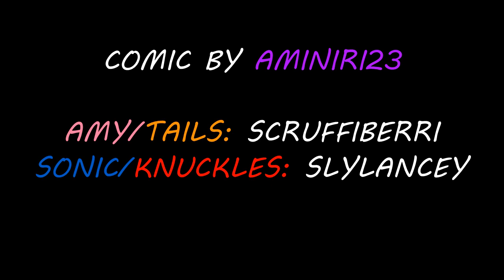Amy's Birthday (Sonamy Comic Dub)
I FORGOT AMY'S BIRTHDAY LAST WEEK, SO NOW I'M MAKING UP FOR IT😭💖

Sonic/Knuckles: @slylancey